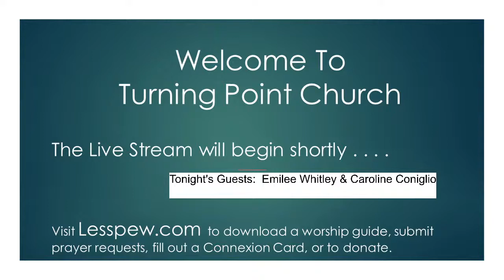Thursday night spotlight with Pastor George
Join PG as he interviews Emilee and Caroline about their graduation and future plans.